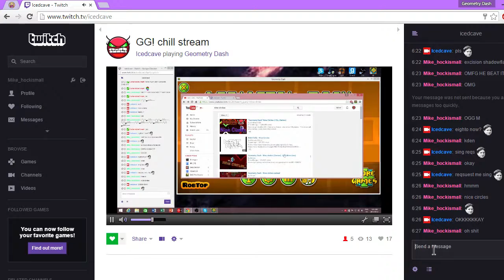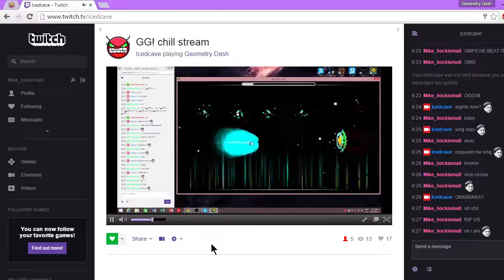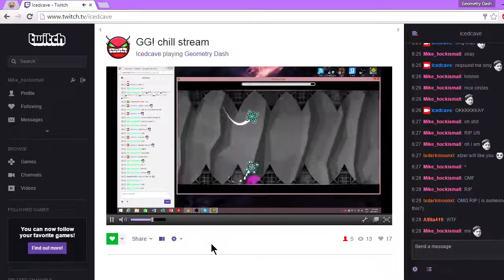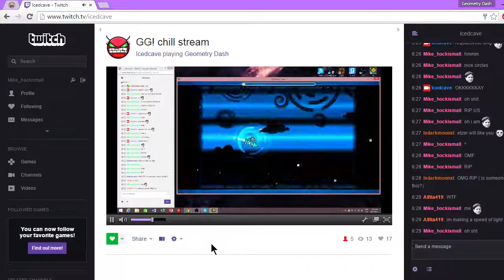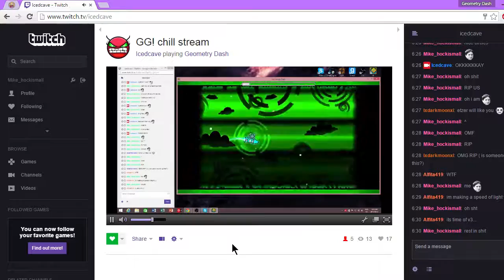how to nine circles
once again assshave has released another banger11!!!111